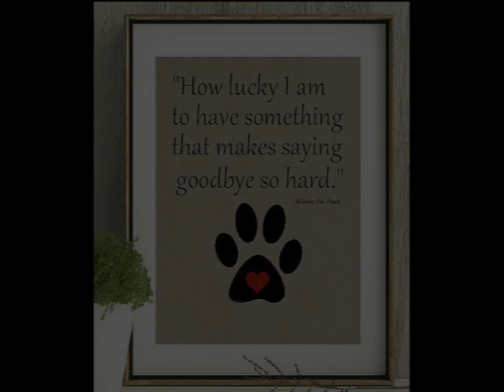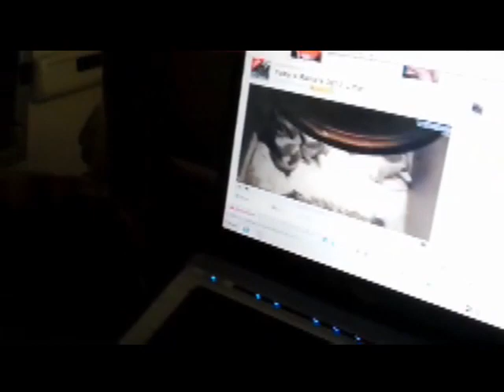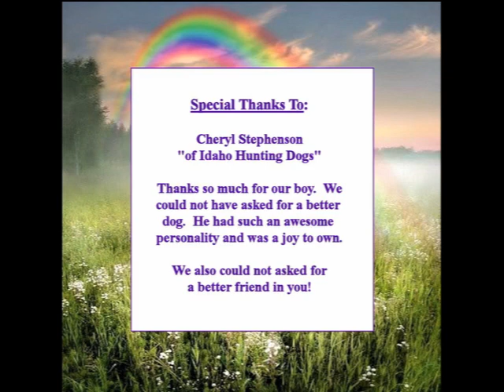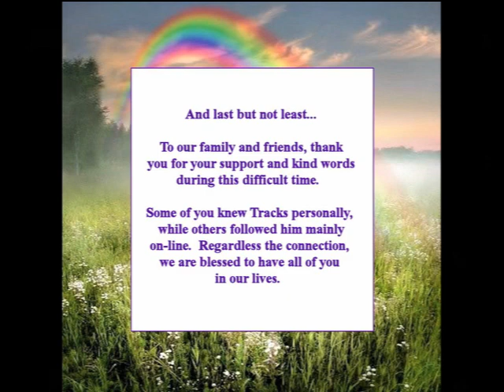A Tracks-man Remembrance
Many of my friends and family have either known Tracks in person or have become aware of him on line.  He was a wonderful dog with the personality of the Dalai Lama.  He was 13-1/2 year old at the time of his passing August 10th, 2019 and in October it would have been 5 years since his cancer diagnosis.  We never knew how long we'd have him, so every day was precious.  I hope you'll find that the video captures some of his wonderful qualities and the love we had for him.  Forever in our hearts Tracks-man!